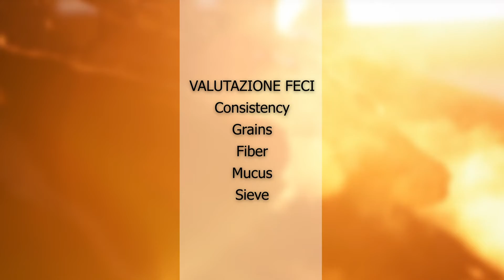Manure Score 2